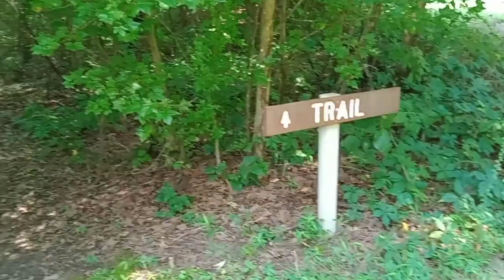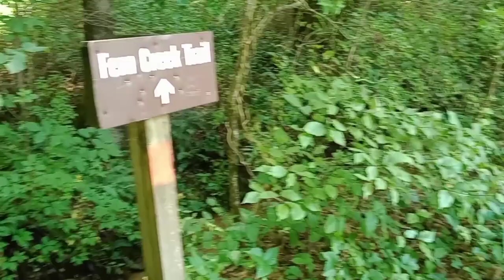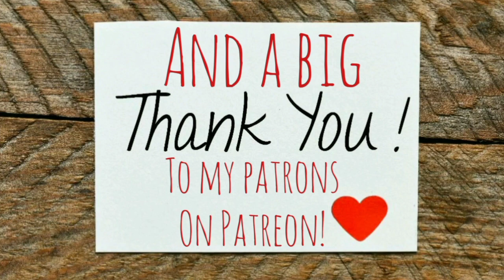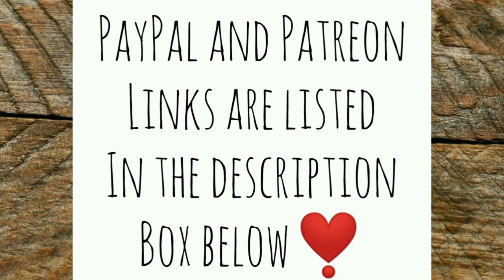Exploring With Papa - Ann's Tiny Life